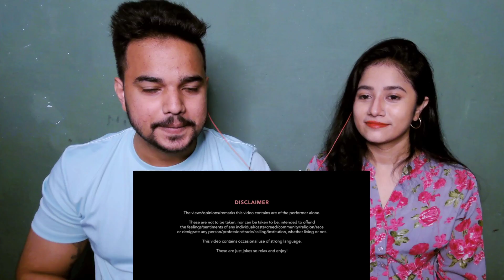Kaala Jaadu | Standup Comedy | Munawar Faruqui Reaction